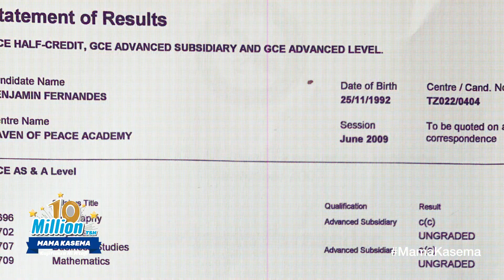MAMA KASEMA "Kujifunza ni mtaji"; SHINDA MTAJI WA MILLIONI 10 🇹🇿 WAHI SASA KUTUMA MAOMBI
Sababu za kuanzisha shindano hili:

Mama Kasema: Kujifunza Ni Mtaji ni shindano lenye dhumuni la kumwezesha mjasiriamali mmoja kuanzisha au kuendeleza biashara yake. Lengo letu sio tu kutoa fursa ya kupata mtaji wa millioni 10, lakini pia kutoa maarifa na mafunzo ya namna ya kutengeneza bidhaa au kutoa huduma itayopelekea kuwa na biashara yenye mafanikio.

Sisi tunaamini kuwa kabla ya kuanzisha biashara yoyote, ni muhimu sana kufanya utafiti na kuzungumza na watu unaotarajia kuwafikia na bidhaa au huduma yako, kama sisi tulivyofanya wakati tunaanzisha NALA. Na kwa sababu hio kauli mbiu yetu ya “Kujifunza Ni Mtaji” inawahimiza wajasiriamali chipukizi kujifunza kuhusu changamoto wanayojaribu kutatua hata kabla ya kupata mtaji wa pesa.

Hii ndio sababu shindano letu linahitaji watakaotuma maombi kufanya utafiti, ili kuelewa umuhimu wa kukusanya maoni kabla ya kuanzisha biashara. Itatusaidia sisi pia kupata mrejesho wa namna ya kuboresha huduma zetu.

Deadline: November 25th 2019. Usikose!